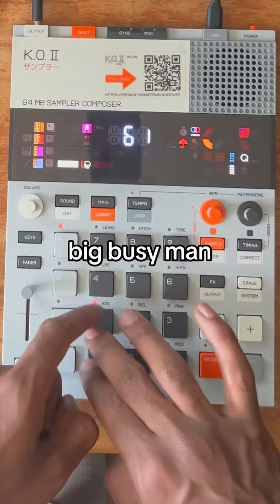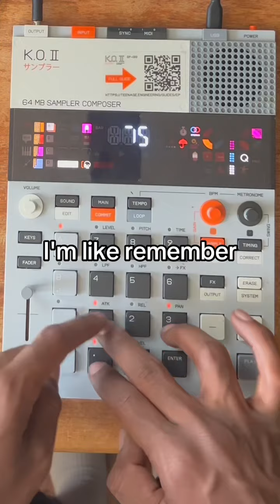Beattober (day 6) I’m week behind on uploads sorry yall lol